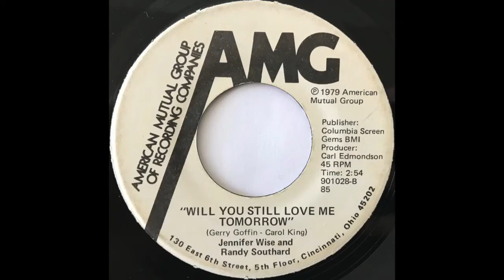Jennifer Wise & Randy Southard - Will You Still Love Me Tomorrow (1979 American Mutual Group)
Obscure disco track with some sultry female vocals. Enjoy!